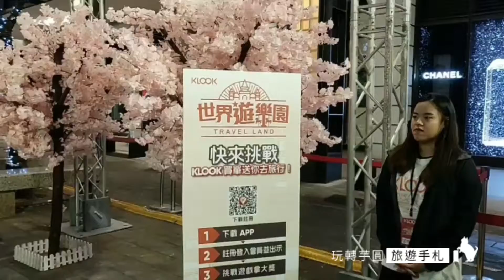klook世界遊樂園 Travel Land 台北耶誕跨年景點 @ 玩轉芋圓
活動日期：2019/12/19-2020/1/1
活動地點：信義區香堤大道，松高路入口
交通方式:捷運市政府站3號出口
1.大槌王 重量打擊最大獎500元旅遊金
2.旋轉木馬拍照抽獎
3.巴黎鐵塔抽機票 ✈
4.台灣手搖飲料行動美食餐車

如果喜歡請點喜歡，並分享給好朋友！